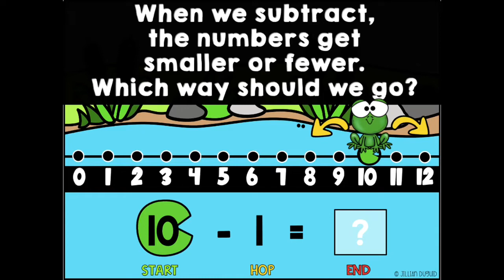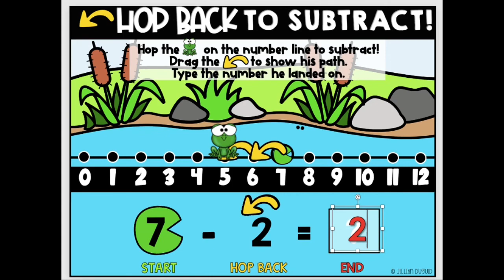Subtracting on a Number Line with Frog!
Watch and learn how to hop back to subtract!

Teachers and parents, see the link below for fun digital practice with this skill:

♥︎Jillian Duguid Callies at Do Good for First